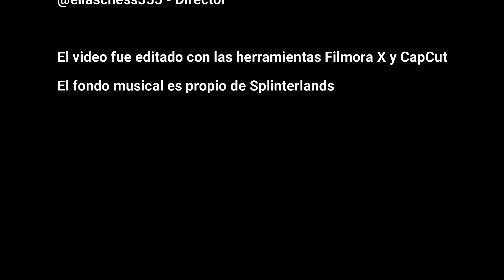El poder del Amply y del Magic Reflec: estrategia en Splinterlands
En esta batalla veremos lo útil que es la habilidad Amplify!!